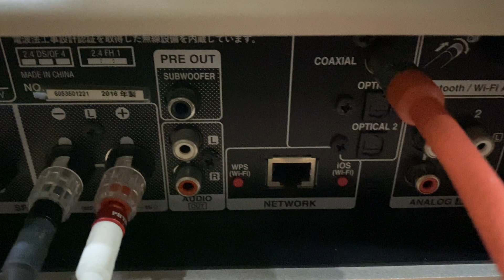Loa em đã bán - còn Ampli em vẫn thanh lý fullbox xuất sắc chỉ 10 triệu nhé